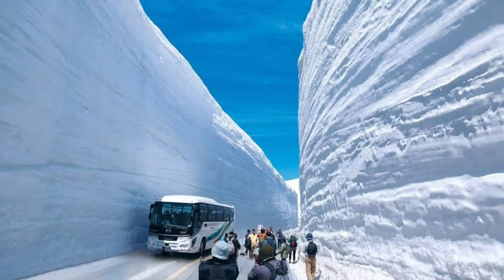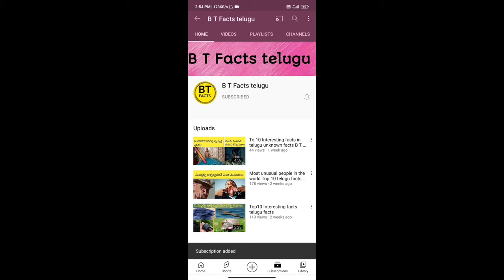Most unusual roads in the world B T Facts telugu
Music credits
Artist:krale
Licensed to youtube by:Elite Alliance LLL:Epicelitecmusic music publishing